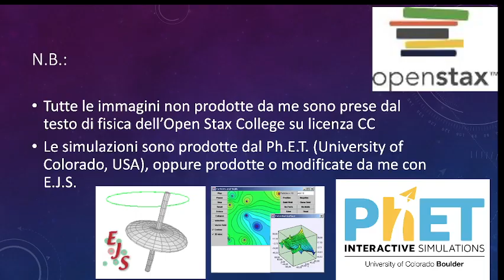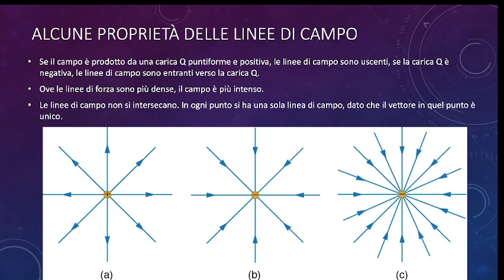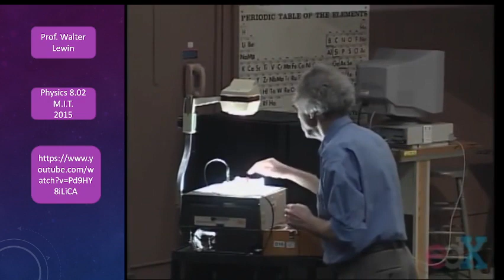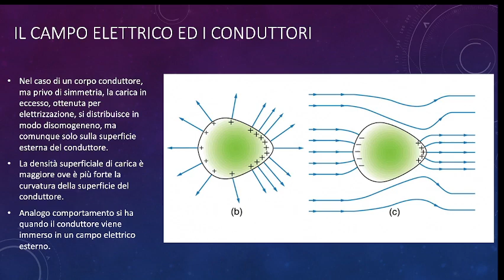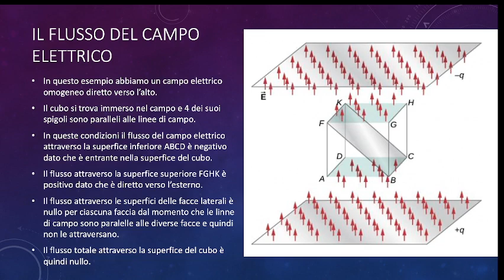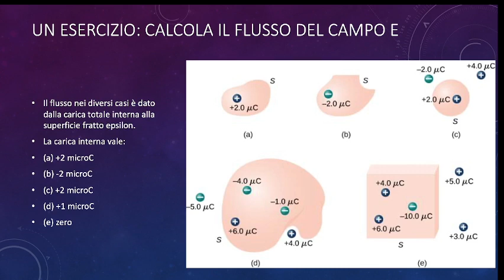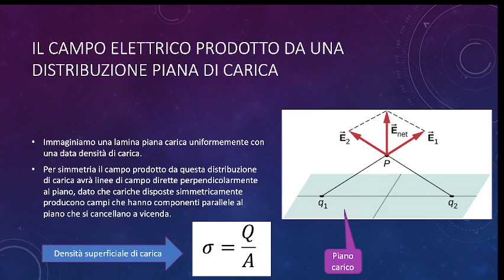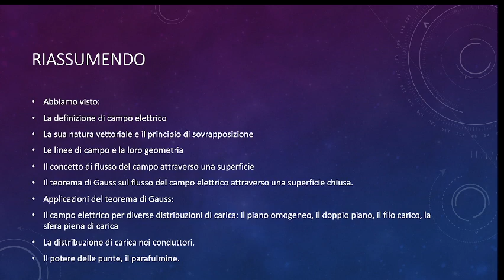LLFB5.05mag23 Il campo elettrico.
Il campo elettrico.

Richiami: la forza ci Coulomb tra due cariche puntiformi. Il concetto di campo elettrico: definizione. Le line di campo elettrico in diverse situazioni. Il principio di sovrapposizione  ed il campo totale. Il campo elettrico ed i conduttori di cariche. Il flusso del campo elettrico attraverso una superficie: definizione. Il teorema di Gauss sul flusso del campo elettrico attraverso una superfice chiusa. Una applicazione del teorema di Gauss sul flusso del campo elettrico: il campo prodotto da un piano carico uniformemente (infinitamente esteso).

Le lezioni di questa playlist sono disponibili anche presso i due  siti

e